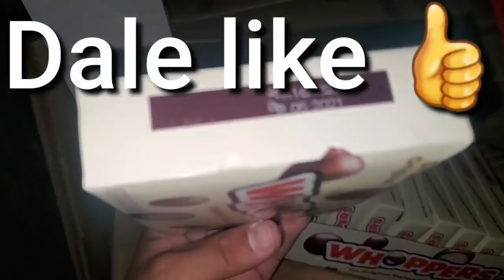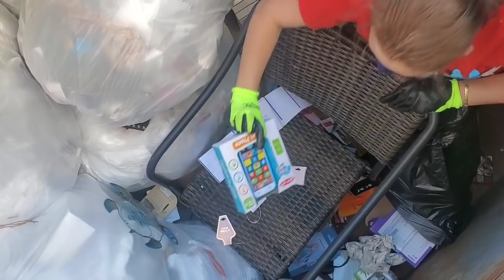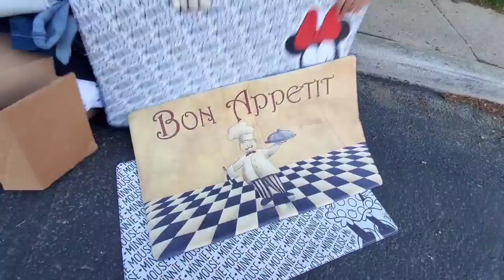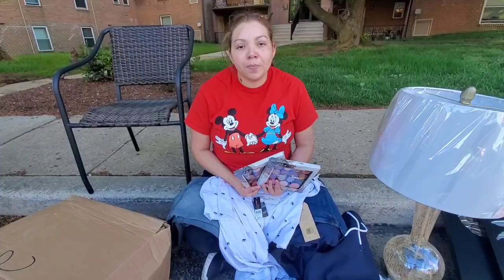De milagro nos escapamos de la policía 👮😱 pero nos trajimos todo DUMPSTER DIVING 🇺🇲#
gracias por ver nuestros videos y si te gustó dale like 👍y no olvides suscribirte y activar la canpanita para recibir notificaciones gracias y bendiciones para todos chaooo chaooo amonoss 😘😉👍🙏DUMPSTER DIVING 🇺🇲#